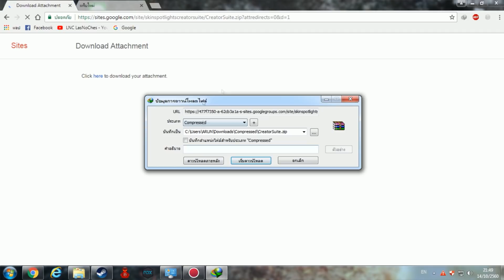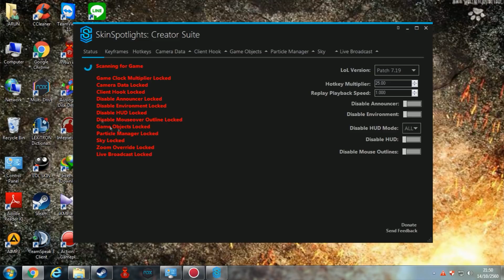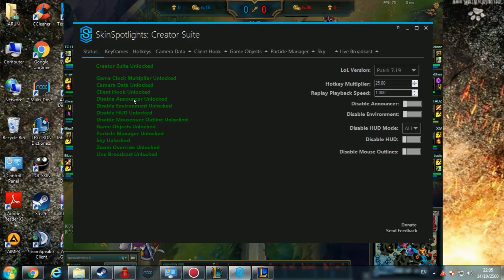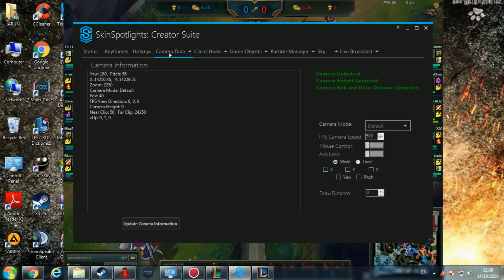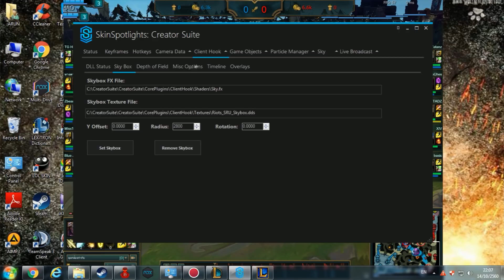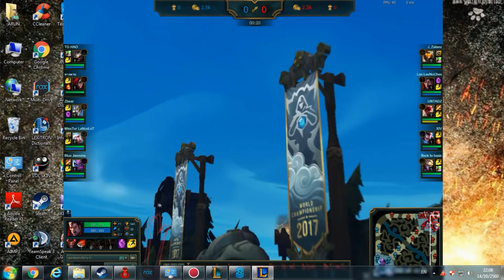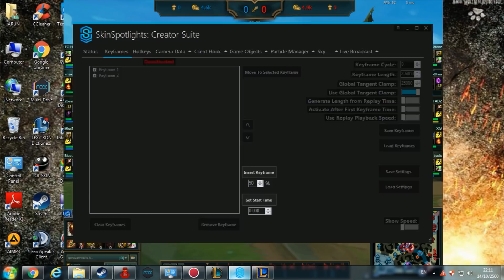League Of Legends - สอนการทำมุมมอง FPS !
► ต้องบอกก่อนนะครับว่าผมไม่เซียนโปรเเกรมนี้เท่าไหร่ เพราะพึ่งฝึกใช้ได้ไม่นาน แต่ก็ทำเป็นอยู่บ้างครับ ยังไงก็อยากให้ลองดูคลิปให้จบกันก่อน เเล้วถ้าสงสัยอะไรสามารถ คอมเม้น ถามได้เลยครับ หรือจะไปถามใน Fanpage ก็ได้ครับ
ถ้าข้อมูลส่วนไหนผิดพลาดประการใดต้องขออภัยกันด้วยนะครับ
สามารถติดตามผม LNC ได้ที่ ... IG : lun_lasnoches
 Donate เท่าไหร่ก้ได้ เเอดเพื่อนหมด -  (ข้อความขึ้นหน้าจอสตีม)

บัตรทรูมันนี่ (ข้อความขึ้นหน้าจอสตีม)

True Wallet (ข้อความขึ้นหน้าจอสตีม)

Pay Pal (ข้อความขึ้นหน้าจอสตีม)